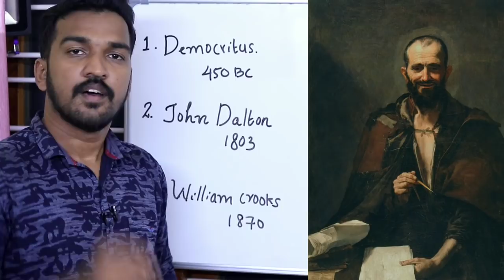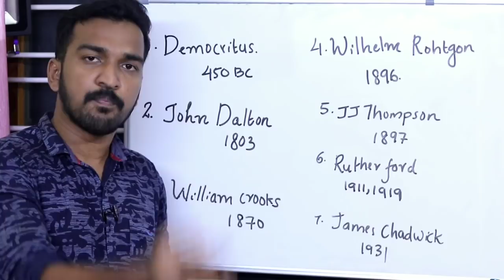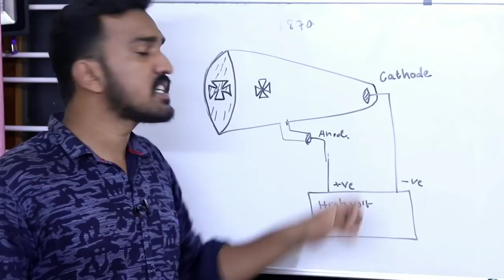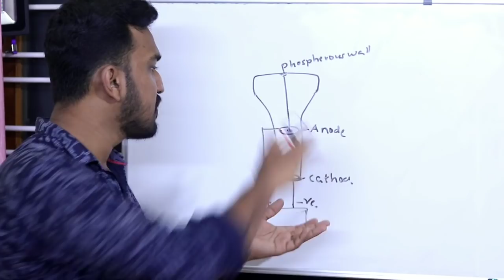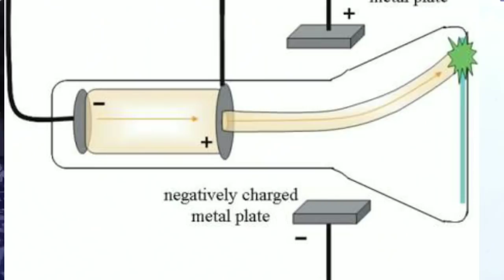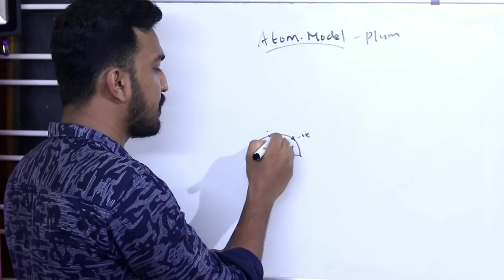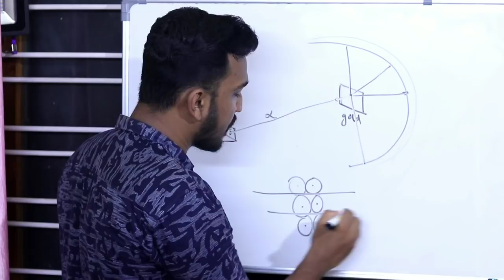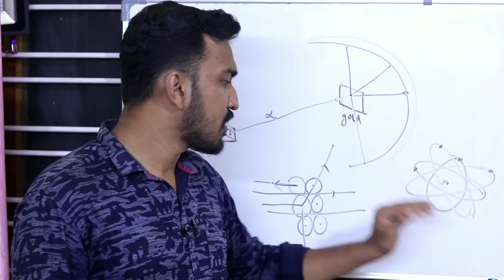Structure Of Atom ആറ്റത്തിന്റെ ഘടന | Electron | Nucleus